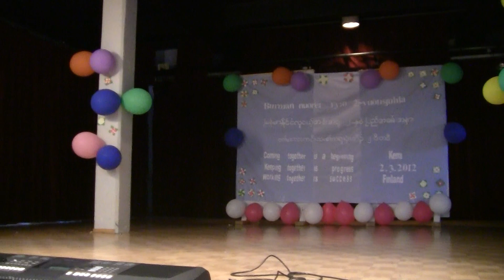Myanmar's youth- Finland 4